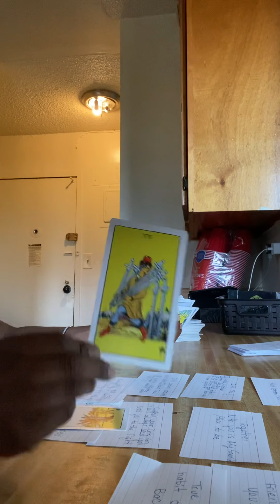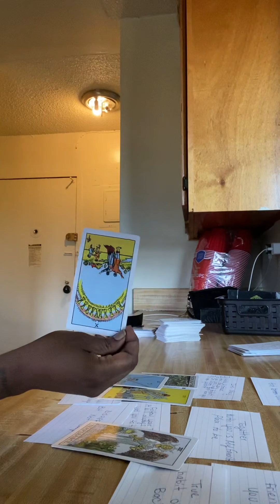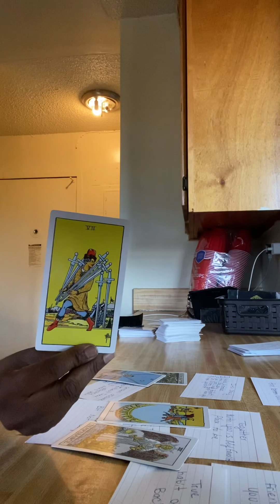Pisces ♓️ This person can’t sleep at night constantly Dreaming and thinking ￼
Uniquemc_kicks
Tamar candles @ Amazon
$Tasheekawilkerson